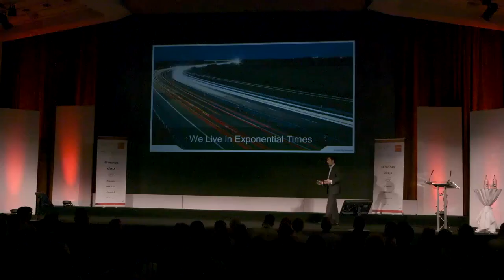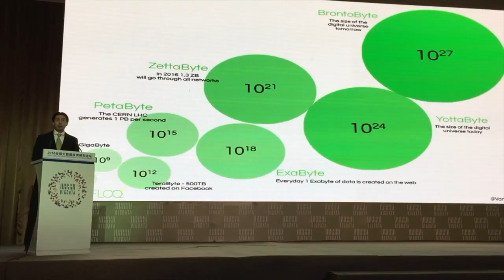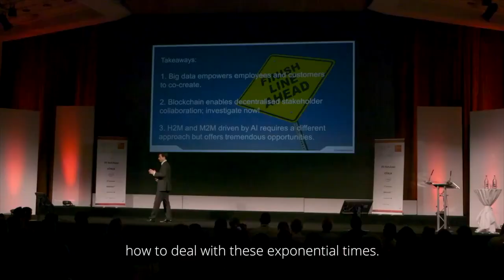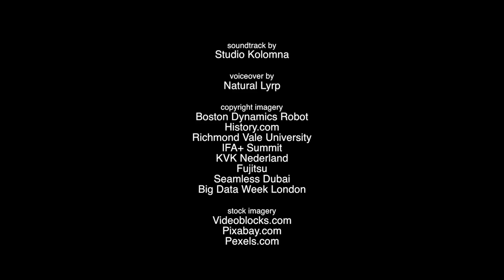Dr. Mark van Rijmenam - Top 10 Global Influencer on Big Data, Blockchain and AI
This video was created for Dr. Mark van Rijmenam to promote his keynote business to event speaking agencies worldwide. Dr. Mark van Rijmenam is a world renown expert on topics as Big Data, Blockchain, AI and the Metaverse.

Concept, Storyboard and edit by Jan-Willem Blom | Videograffics